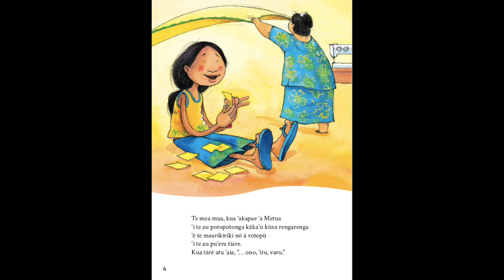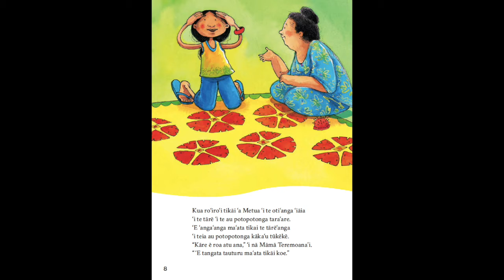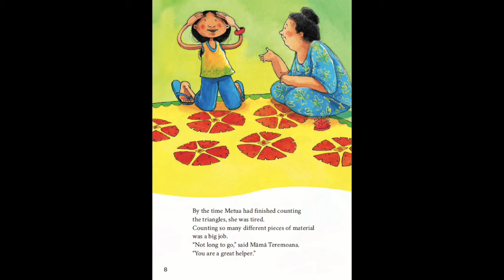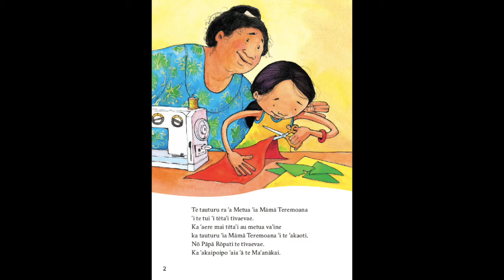18 A Tīvaevae for Pāpā Rōpati - ’E Tīvaevae nō Pāpā Rōpati (Cook Islands)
Cook Islands Māori - Pasifika Dual Language Books

Ready to Read Level - Green

These Dual Language Videos support bilingual students who speak a Pasifika language and English. These students bring early language and literacy skills and experiences in two languages to school – which can be built upon when the child is reading at school in English. Many of the skills of reading in a Pasifika language can be transferred to reading in English. Dual language books give us a chance to build on all the language and reading experiences and skills that Pasifika children bring to school.
Teacher Support Material (MoE, 2015)